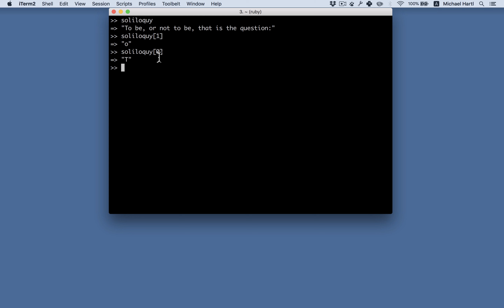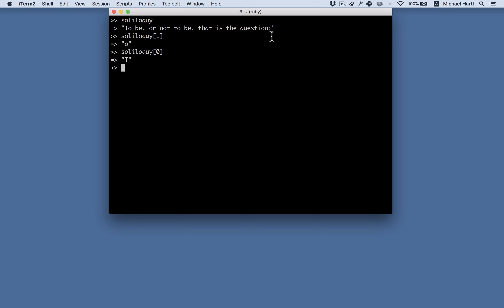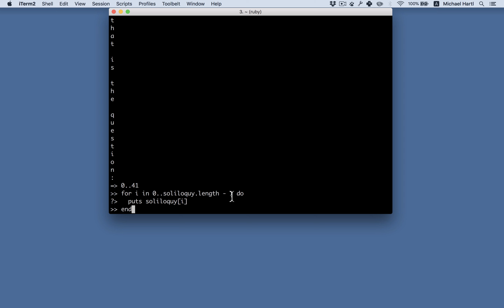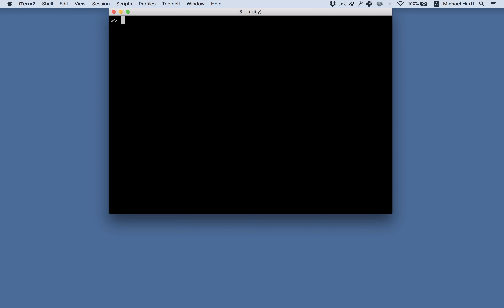Section 2.6: “String iteration” (Ruby)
This is the video for Section 2.6: “String iteration” from Learn Enough Ruby to Be Dangerous by Michael Hartl. The corresponding book section is available for free

Learn Enough Ruby to Be Dangerous teaches you to write practical and modern programs in Ruby, a powerful object-oriented programming language especially common in web development. Learn interactive Ruby, shell scripting, and beginning web development—useful standalone skills that are also the perfect preparation for the Ruby on Rails Tutorial.